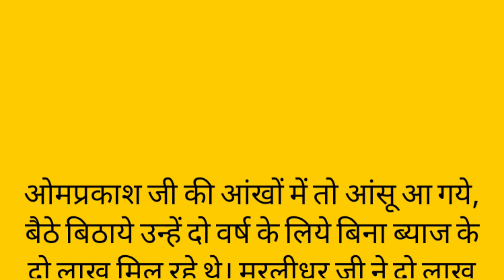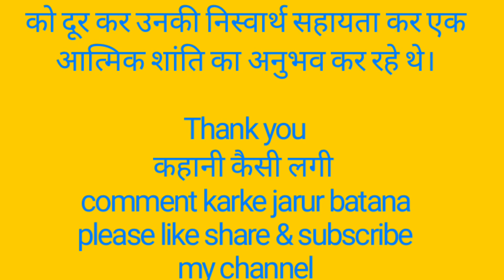सच्ची घटना पे आधारित एक कहानी, sachchi ghatna pe aadharit ek kahani , motivational story